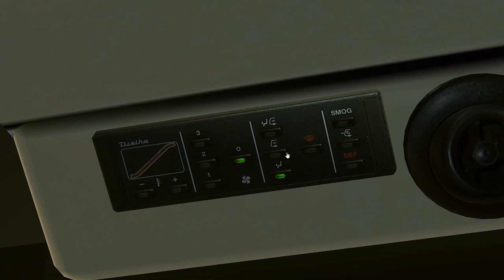OMSI 2 - MAN NL202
Let´s Play OMSI 2
MAN NL202
Route 79 Bauernhof-Krankenhaus

Gameplay at Max Settings(1080p) and MAXED OUT
Game Version:2.00.024
I can answer your questions in ENGLISH,ESPAÑOL and ROMANA!

Recorded with Mirilic Action! 1920x1080 FullSettings
Rendered with Sony Vegas PRO 12.0

PC Specifications:

MOBO:           ASUS Maximus IV Gene-Z
GPU:             ASUS 7990 6GB DDR5
RAM:             12 GB ADATA 1333Mhz
SSD:             OCZ Agility 3 120 GB
HDD:             300 WD Velociraptor
                 1000 GB Wester Digital
PSU:             900Watt Inter-Tech Nitrox Nobility Modular 80+Silver
CASE:            Fractal Design Define R4 Black Pearl Window side panel
TV:              39 Inch Blaupunkt FullHD LED+Samsung SyncMaster BX2235
AIR:             2xCorsair Air Serie SP120 Performance